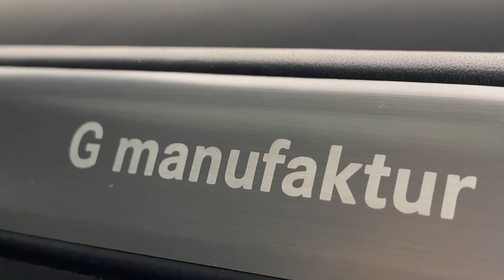Justin Jefferson VS Stephan Diggs Showdown | Lifestyle,Net Worth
the Truth: Who Makes More, Stefon Diggs or Justin Jefferson?|nfl

Stefon Diggs VS Justin Jefferson SHOWDOWN | NFL Lifestyle
Welcome to The Cornerback YouTube channel, your go-to destination for the best NFL highlights, NFL news, NFL draft analysis, NFL theme song, and exhilarating halftime shows!
From jaw-dropping catches to bone-crushing tackles, we curate and showcase the most electrifying NFL highlights from every NFL game. We bring you NFL live coverage, NFL player collapse, NFL Playoffs 2023, and NFL predictions, ensuring you never miss a beat.

We're more than just a highlight reel. We also bring off-the-field action. Get an all-access free pass to the coolest videos like What NFL Players Actually Eat, Top 10 NFL Moments, and NFL Funny Moments. Whether you're interested in the luxurious lifestyles of NFL players, the greatest moments in NFL history, incredible plays from NFL, or the lighter side of football, this is your ultimate destination for sports and entertainment.
So grab some popcorn, and let's embark on an exhilarating journey through the captivating world of sports!